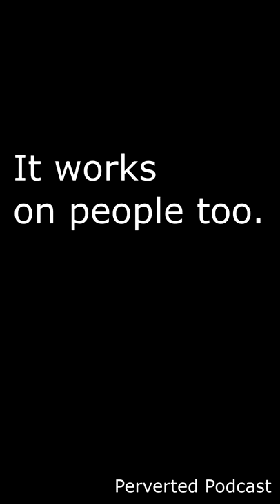How to Spank a Watermelon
A YouTube friendly lesson on how to give a spanking. The watermelon is hot, so ENJOY!

Perverted Podcast is a kink/BDSM humor based weekly show that is dedicated to not only helping people explore themselves sexually, but have fun, be perverts and do it in a way that is safer so you can do more of it!
Please listen to our show for free on iTunes, Soundcloud, Stitcher, Podbean or just go to PervertedPodcast.com